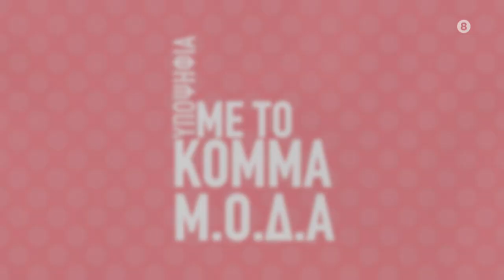Shopping Star - trailer Δευτέρα 24/4/23 «Υποψήφια με το κόμμα Μ.Ο.Δ.Α.»